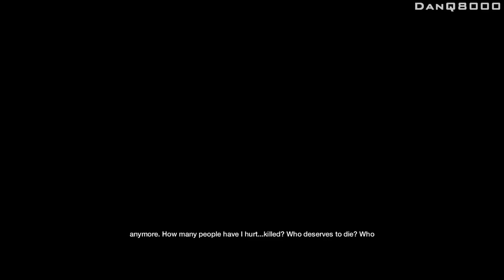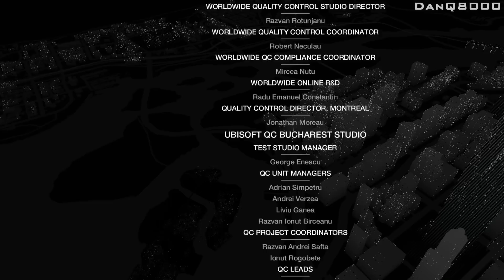Watch Dogs - Let's Play - Part 71 - [Mission 39: Sometimes You Still Lose] - "Ending" | DanQ8000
"ENDING"

Watch Dogs
Let's Play - Part 71
With Commentary

PS4 Gameplay